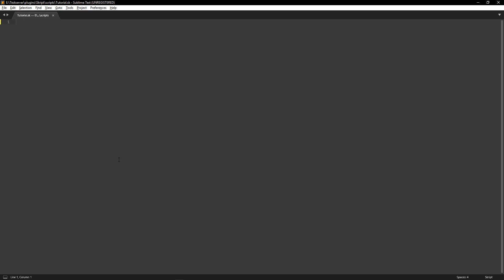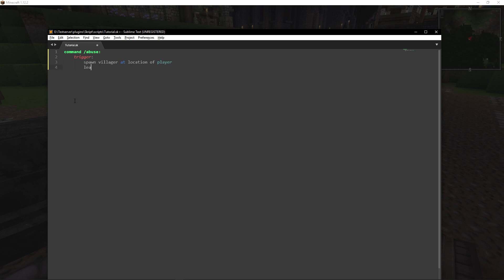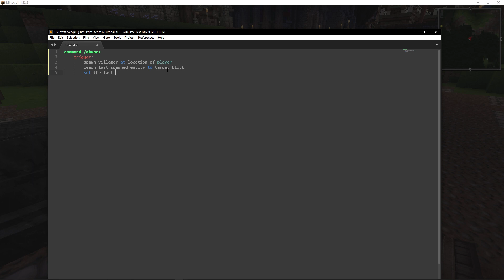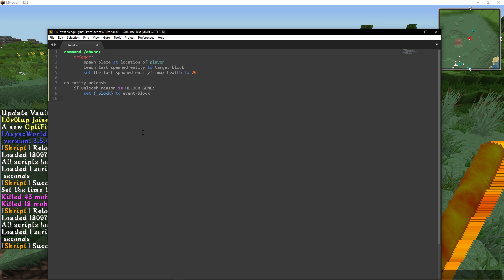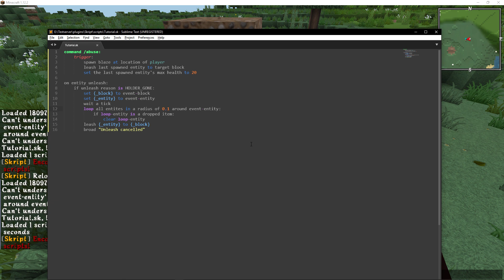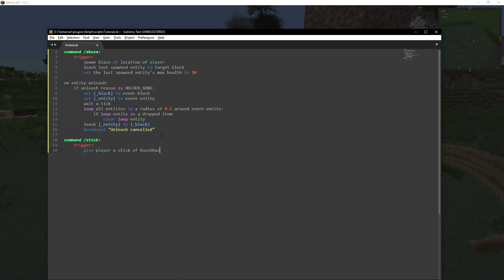[Tutorial]✎Mobs/Tiere rumschießen (Leash) #109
Ein kleines lustiges Minigame, bei dem man Tiere und Mobs rumschießen kann :D PETA wird dieses Video nicht gefallen 😂
Lasst n Abo/Like da, wenns euch gefällt - bald kommt ein Formular, in das ihr Ideen/Requests eintragen könnt.

►Genutzte Skript Addons/Plugins:
→ Skript 2.3.6+
→ ExtraSK
→ MundoSK
→ RandomSKBeta
→ SKAction
→ SkMorkaz
→ SkQuery (Addon)
→ SkQuery (Basics)
→ SKRayFall
→ SkStuff
→ SKUtilities
→ Umbaska
→ WildSkript
→ Skellett